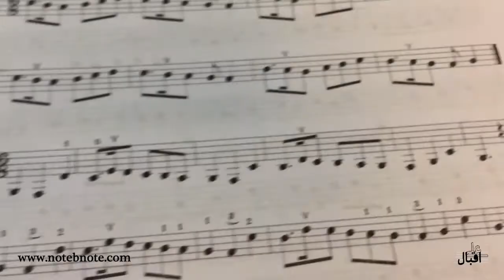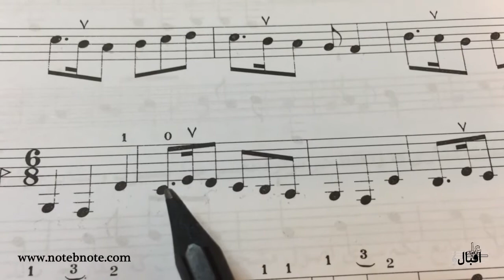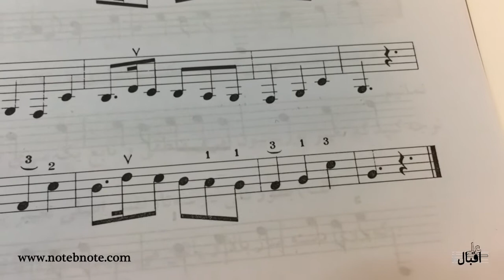آموزش سه تار - میزان شش هشتم - درس پنجم ( قسمت چهارم)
هنرجویان عزیز این درس آموزش و تمرینی بر میزان شش هشتم است . تمرین هفتم و هشتم این درس را مینوازیم . صفحه 61 جلد اول کتاب استاد جلال ذوالفنون را مینوازیم . به کانال تلگرام ما بپیوندید . setar_learning@ - آدرس وبلاگ من :blog.notebnote.com